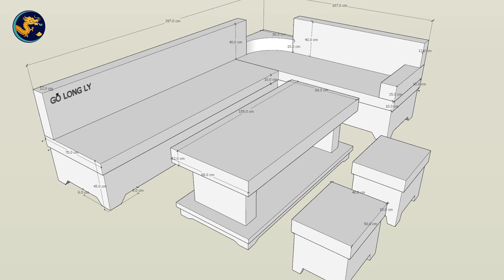1 bộ SOFA GÓC May Đo theo không gian || Sofa nguyên khối chữ L - Gỗ Gõ Đỏ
🔴 1 Bộ SOFA GÓC May Đo theo không gian cho chú Đạt tại Hà Nội
⭐⭐⭐Đến với Đồ Gỗ Long Ly Khách hàng sẽ đảm bảo mọi quyền lợi và hưởng chế độ hậu mãi tốt nhất:
✅ Hỗ trợ vận chuyển TOÀN QUỐC.
✅ Chính sách đổi trả trong 35 NGÀY.

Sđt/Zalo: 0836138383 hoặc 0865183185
Địa chỉ: Khu Đồng Bến - thôn Châu Phong - xã Liên Hà - huyện Đông Anh- tp. Hà Nội
♫♫ Nguồn nhạc: Youtube Audio
▶️ Nguồn video: ĐỒ GỖ LONG LY- Chuyên hàng CAO CẤP và NGUYÊN KHỐI
🖼️ Nguồn hình ảnh: ĐỒ GỖ LONG LY- Chuyên hàng CAO CẤP và NGUYÊN KHỐI